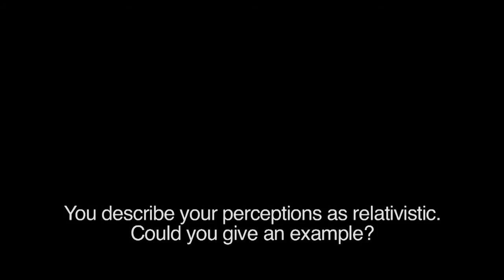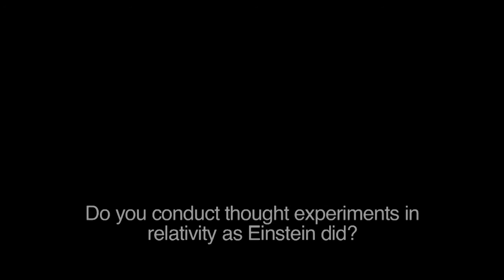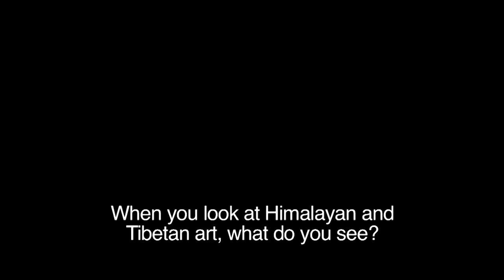Brainwave 2014: The Math Genius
When Jason Padgett was attacked by muggers outside a karaoke club ten years ago, he thought he was going to die. Repeatedly kicked in the head, his brain trauma caused him to develop a mysterious mathematical gift. Neuroscientist Heather Berlin, who studies war-related PTSD and brain trauma seeks to understand how this college drop-out became a math genius overnight.

About the Rubin:
The Rubin Museum of Art is a dynamic environment that stimulates learning, promotes understanding, and inspires personal connections to the ideas, cultures, and art of Himalayan regions.